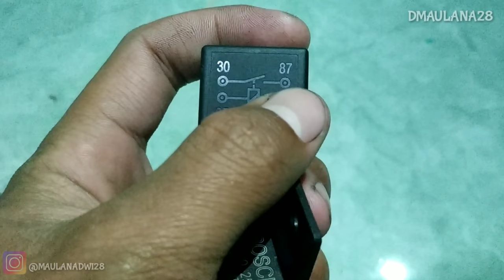CARA PEMASANGAN RELAY KAKI 4 DAN KAKI 5 BERSERTA FUNGSINYA||TEKNIK DASAR TKR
Berikut kali ini saya mau membagi pengalaman saya dan sepengetahuan saya cara untuk memasang relay kaki 4 dan kaki 5 berserta fungsinya,,,,